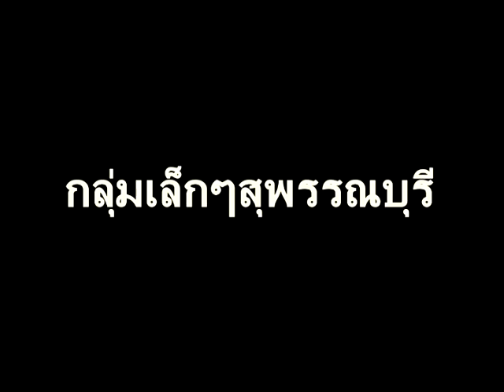Kungrc FPV กลุ่มเล็กๆสุพรรณบุรี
กลุ่มเล็กๆสุพรรณบุรี